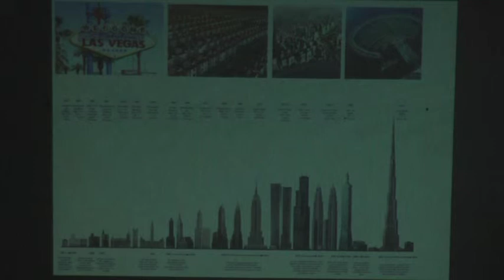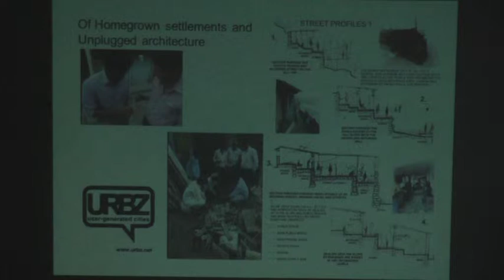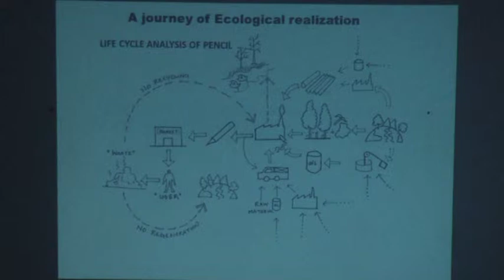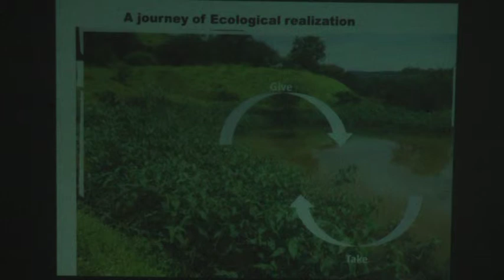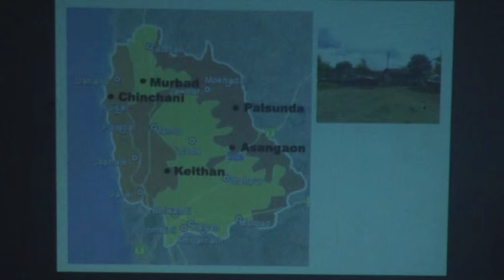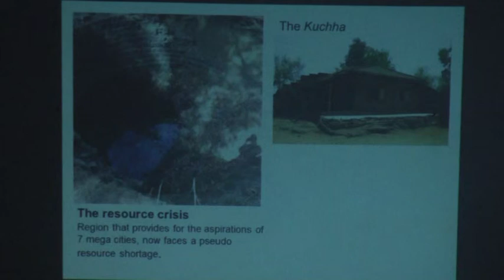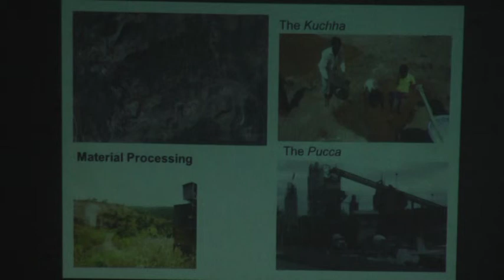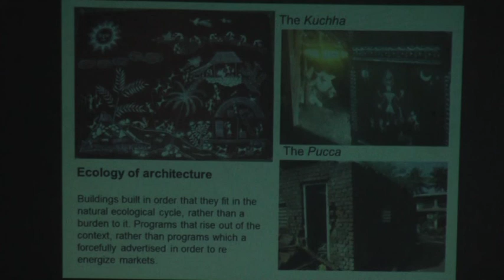Design Jatra - "Pakka Ghar" - Part 2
Pakka Ghar: Experiences with a community in permanent decay
By Design Jatra
1st November, 2014